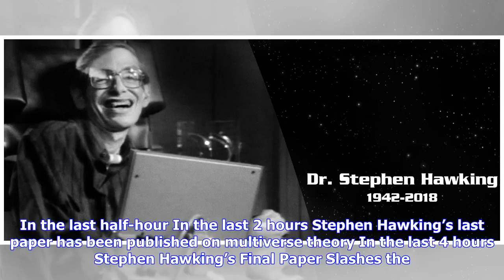Breaking News | Stephen Hawking (1942-2018)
In the last half-hour In the last 2 hours Stephen Hawking’s last paper has been published on multiverse theory In the last 4 hours Stephen Hawking’s Final Paper Slashes the Number of Alternate Universes Read Stephen Hawking’s final theory on the Big Bang In the last 6 hours One of Stephen Hawking’s final scientific acts: Tackling the multiverse Stephen Hawking Offers Final Words With Posthumous Publication In the last 8 hours ​Stephen Hawking's Final Theory Is That The Universe Is A Hologram Ear...